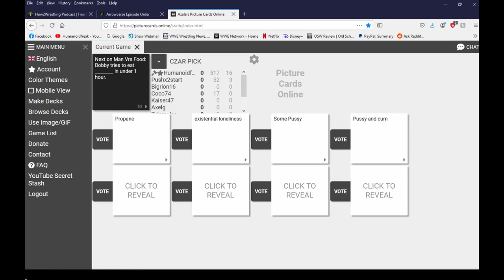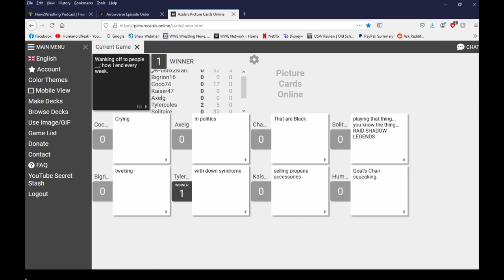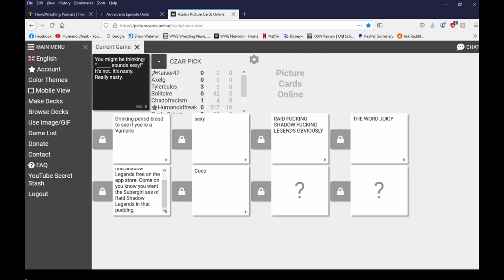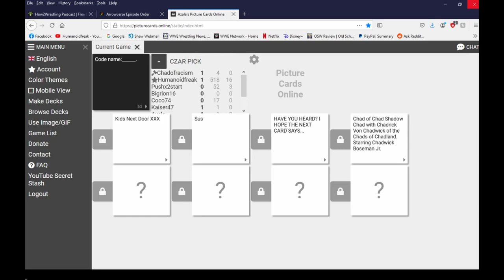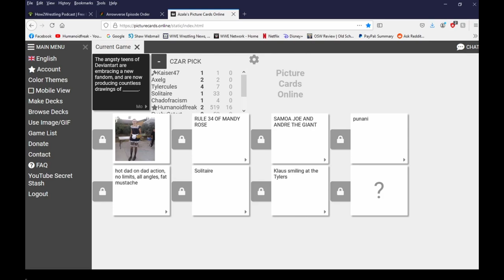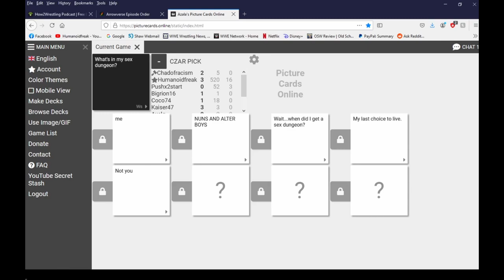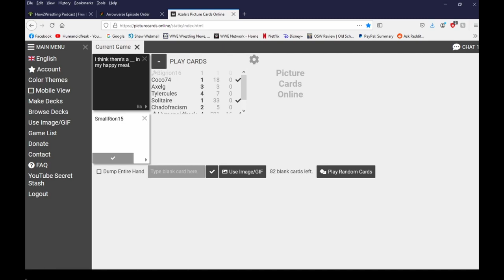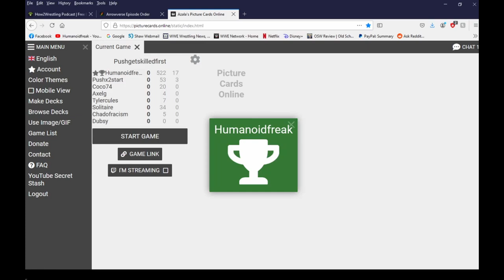Cards Against Humanity - 18 years of child support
Get out Son. Get out.